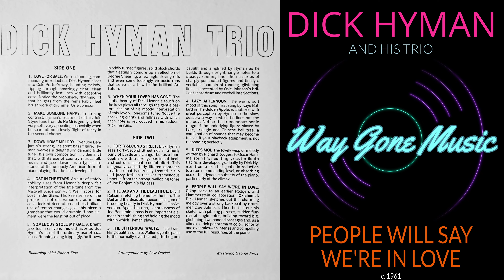Dick Hyman Trio - People Will Say We're In Love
From the circa 1961 Command Records LP "Dick Hyman and His Trio"